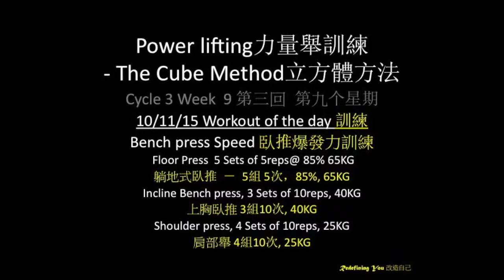Vlog 20 Week 9 10/11/15 Bench Press Speed 臥推爆發力訓練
The Cube Method
Floor Press  5 Sets of 5reps@ 85% 65KG
Incline Bench press, 3 Sets of 10reps, 40KG
Shoulder press, 4 Sets of 10reps, 25KG
躺地式臥推 － 5組 5次，85%, 65KG
上胸臥推 3組10次, 40KG
肩部舉 4組10次, 25KG
Thanks for visiting my Vlog/Fitness channel! Follow my day to day workouts, meals, fitness opinions and comic relief!!!

感謝您觀看我的視頻日誌/健身頻道！跟隨我的日常訓練，飲食，健身意見和搞笑項目！